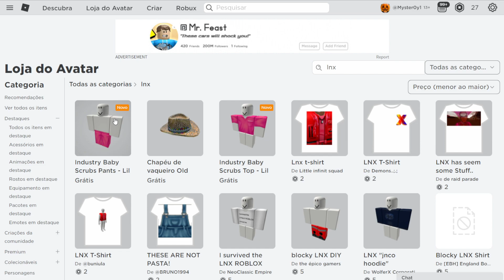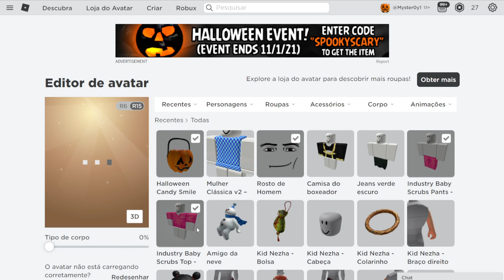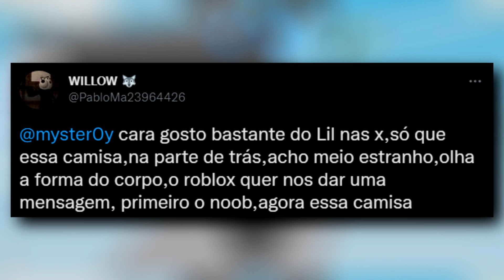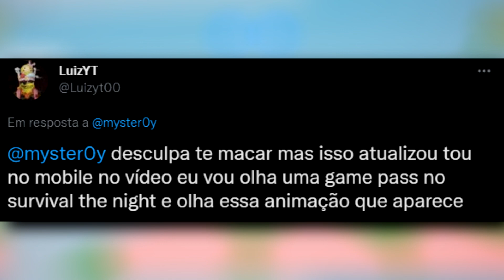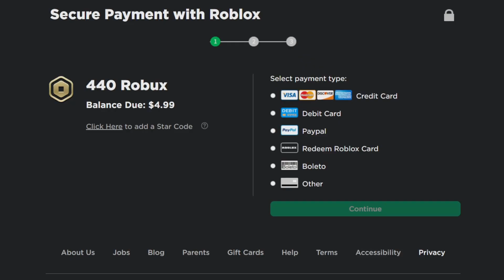ROBLOX E ESSA ROUPA GRÁTIS?!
✔︎ Novas roupas grátis duvidosas no roblox!

➜ Jogo: Marble Difficulty Chart Obby